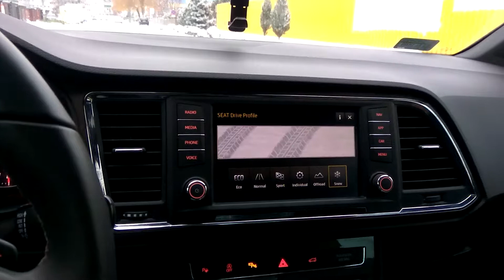Ateca xcellence 2.0 4 drive 'snow mode' VS 'normal mode'